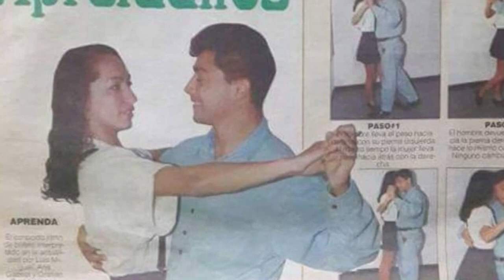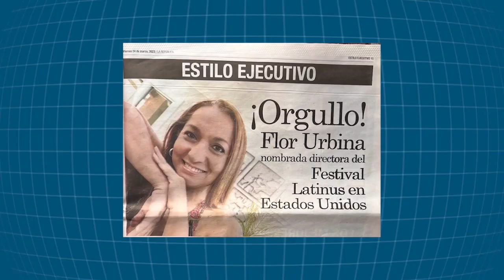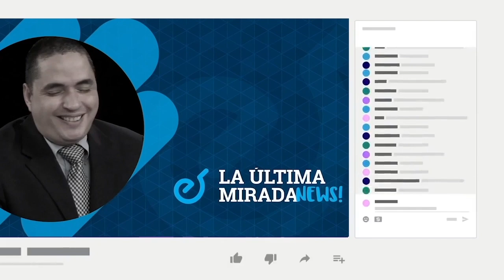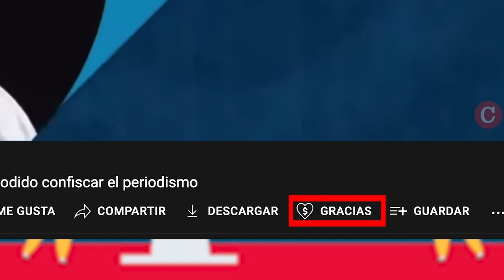Flor Urbina canta, baila y dirige festival Latinus, desde la nostalgia por Nicaragua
Flor Urbina es una cantautora, bailarina y actriz, que dirige el festival Latinus en Estados Unidos y cuyo arte está estrechamente ligado a su Nicaragua natal.
Urbina dejó el país a sus siete años, por la insurrección popular que derrocó a la dictadura de Anastasio Somoza Debayle, relató a Nicas Migrantes de CONFIDENCIAL.
Su familia encontró refugio en Costa Rica, donde cultivó sus bases en las diversas artes que ha ejercido con gran calidad en su extensa carrera.
Urbina dice que en cada disciplina artística que ha ejercido está presente Nicaragua, su país, que vive en ella por la nostalgia de esos primeros años de vida.